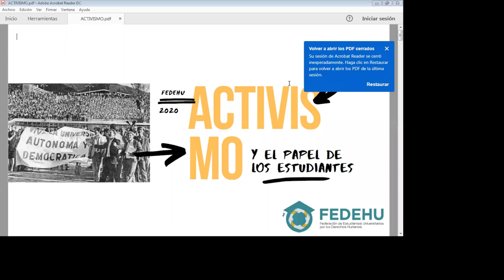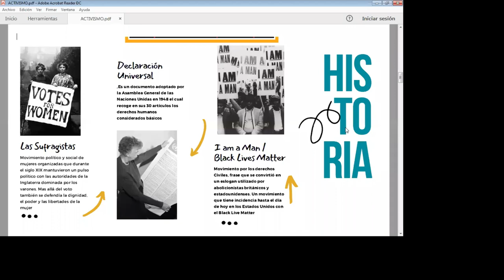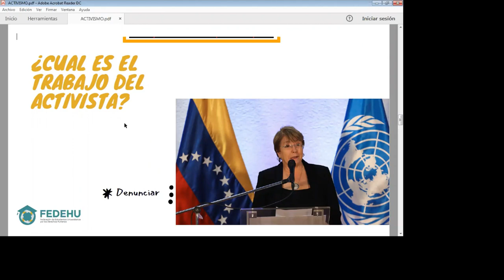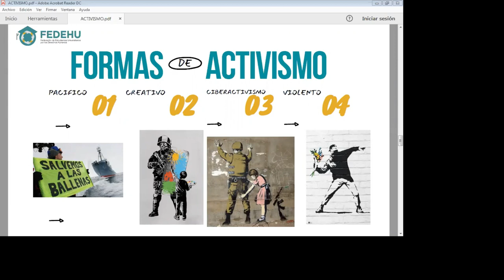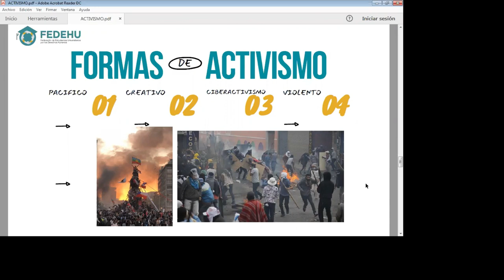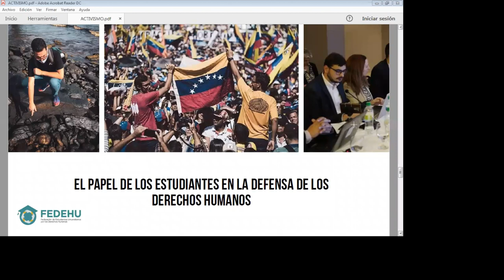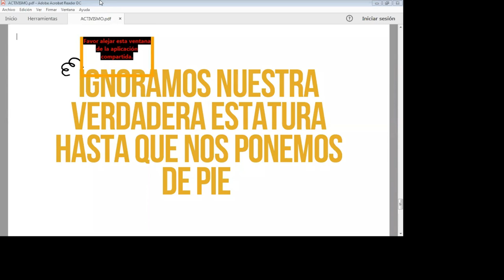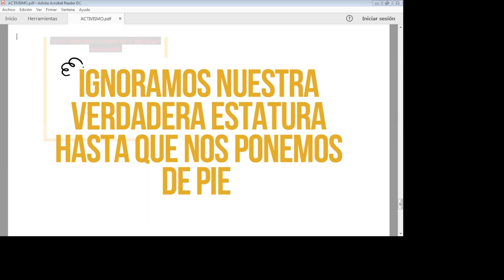IV Feria RADAR, Webinar: Activismo y el papel de los estudiantes en la defensa de los DDHH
Tema: Activismo y el papel de los estudiantes en la defensa de los derechos humanos.
Foristas:
Albern Mendoza / Presidente
Ketherine Barrera / Coord. Adjunta
Angélica Ángel / Coord. Regional
Federación de Estudiantes por los Derechos Humanos
Fecha: Martes 8 DIC 2020 Hora: 2:00 pm